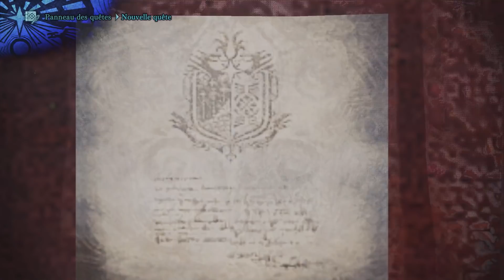GUIDE/TUTO - OBTENIR L'EQUIPEMENT DE FATALIS SANS DEVOIR LE TUER - MONSTER HUNTER WORLD ICEBORNE FR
Les amis dans cette vidéo je vous montre comment obtenir l'équipement fatalis sans le tuer ! ATTENTION cependant il faudra le vaincre UNE FOIS pour que l'équipement soit dans à la forge !

Me soutenir pour encore plus de vidéo !

Achetez vos jeux et équipement avec un lien amazon (sponso) :

CONSOLE  :

PS4 PRO
PS4 SLIM
XBOX ONE
NINTENDO SWITCH

MICRO :

BLUE YETI GRIS
BLUE YETI NOIR

MON SIÈGE

JEUX VIDÉOS :

MONSTER HUNTER WORLD
VERSION XBOX
GOD OF WAR 4
HORIZON ZERO DAWN
DAYS GONE

😺 Merci à Christophe pour la musique d'intro et outro 😺